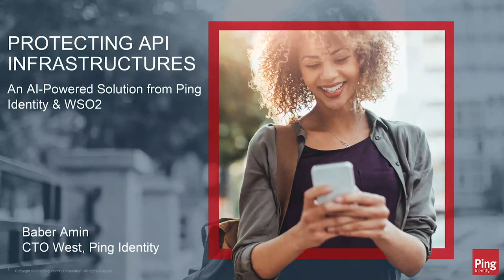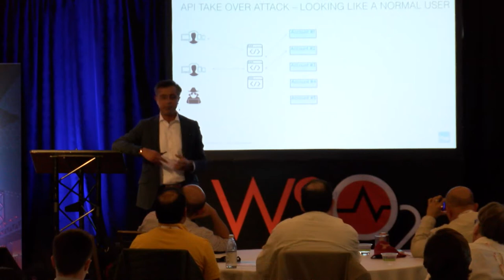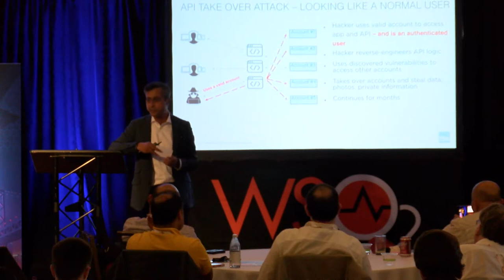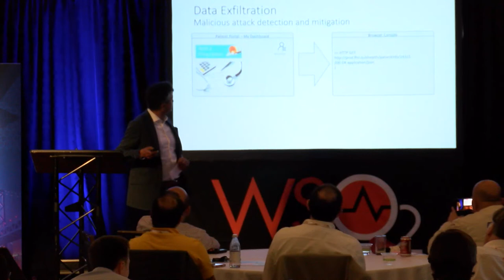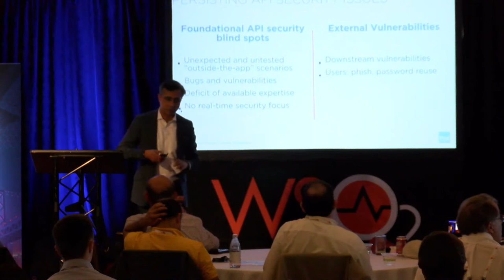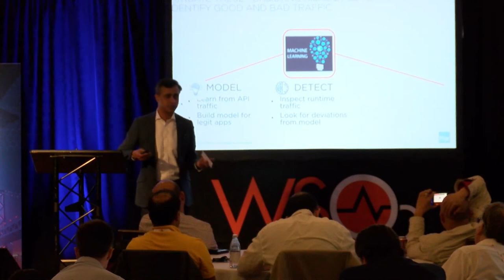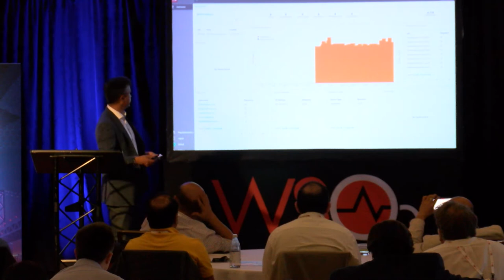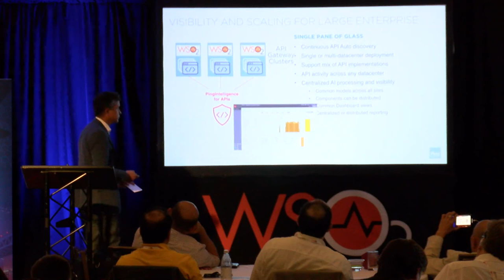Protecting API Infrastructures - PingIntelligence & WSO2 API Manager, WSO2 SF Summit 2019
What do Google, Facebook, Paypal, IRS, T-mobile, and USPS have in common? Answer -- hackers used their APIs to access sensitive customer information. Although these API attacks were exposed, most API-based attacks go undetected these days. This session will discuss today’s evolving API threat landscape and explore what you can do to both detect and block cyberattacks from authenticated users and hackers who have reverse engineered your API with an integrated solution from WSO2 and PingIntelligence.